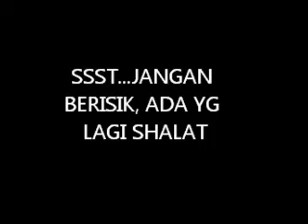20 TAHUN SILAM, ALANGKAH BAHAGIANYA MEREKA, SUBHANALLAH